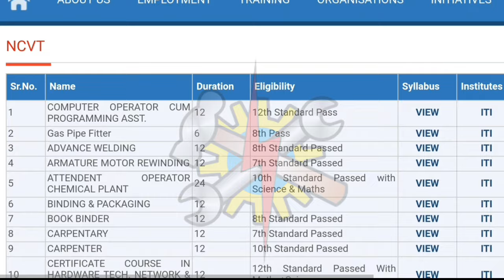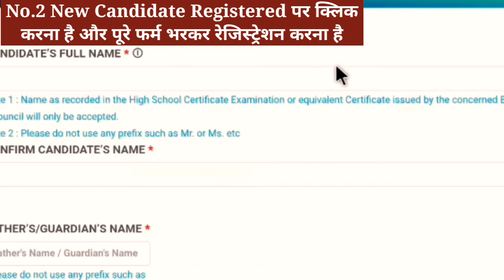सरकारी ITI College में Admission कैसे पाएँ ? | Government ITI College Admission Process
ITI Admission 2024 | Govt ITI Admission 2024 - A2Z Admission Process

सरकारी ITI College में Admission कैसे पाएँ Part-2
Online Apply करना सीखें लिंक पर क्लिक करें

सरकारी आइटीआई काॅलेज में एडमिशन  कैसे पाएँ ? सरकारी आइटीआई काॅलेजों के एडमिशन प्रोसेस क्या है A2Z जानकारी पाएँ | Government ITI College Admission Process | How to get Admission in Government ITI College? What is the Admission Process of Government ITI College  - Get A2Z Information

Friends... अगर आप 10वीं या 12वीं पास है और आगे की पढ़ाई ITI फिल्ड में करना चाहते है ? पर अगर आपको ये नहीं पता कि आखिर Government ITI College कालेजों के Admission Process क्या है? सरकारी आईटीआई कालेज में एडमिशन कैसे  मिलता है? अगर आप सरकारी आईटीआई कालेजों के एडमिशन प्रोसेस से जुड़े कुछ भी नहीं जानते हैं तो ये विडियो आपके लिए है क्यों इस विडियो Government ITI कालेजों के एडमिशन प्रोसेस से जुड़े A2Z स्टेप बाई स्टेप पूरी जानकारी दी गई है

 ईस विडियो में सरकारी ITI कालेजों के एडमिशन प्रोसेस से जुड़े स्टेप बाई स्टेप जानकारी दी गई है